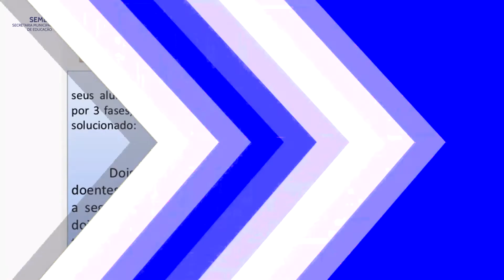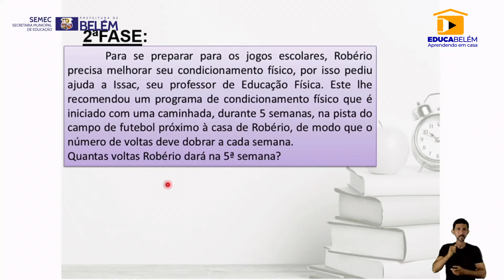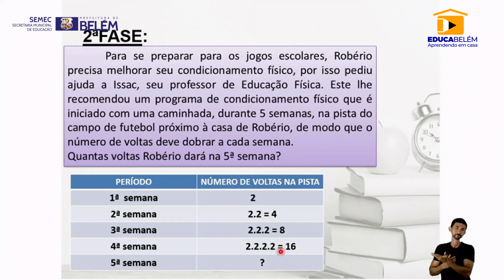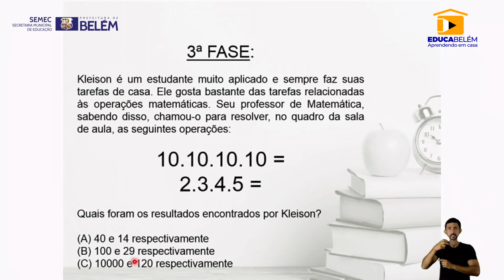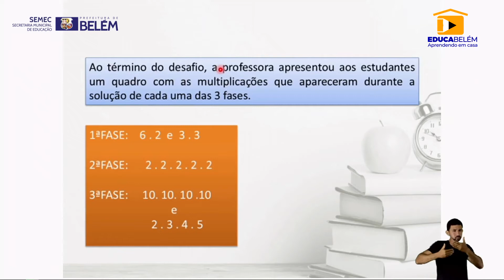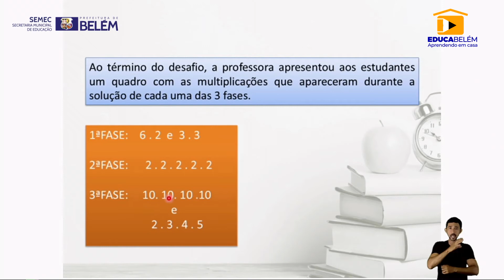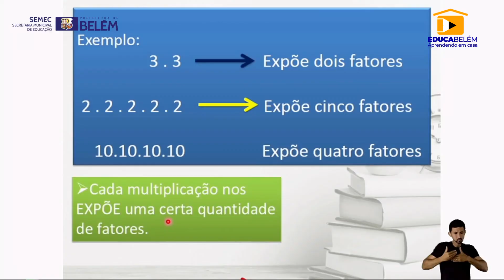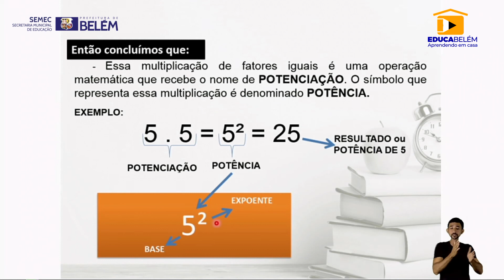Professora Nataly Pinheiro - Matemática - 6º e 7º Anos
Assunto: Potenciação
Aula exibida em:

Diretora Geral

PRODUZIDO POR:
M.M Produções Ltda

EQUIPE TÉCNICA:
Derberson Miranda
Pedro Macedo
Denilson Pereira
Erivaldo Silva

ARTE E EDIÇÃO
José Caravelas de Macedo